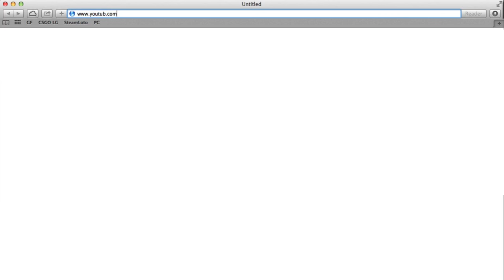SOME Moments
7 likes = I expose BuddleBubby ◉-◉